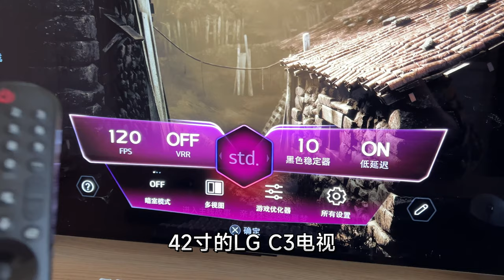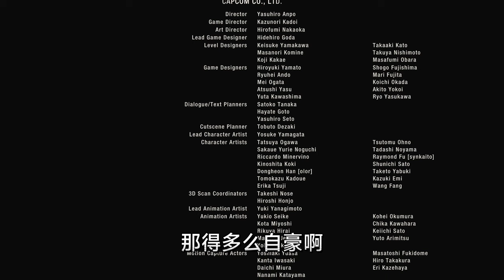《生化危机4重制版》通关感受，4080全高特效好玩吗？